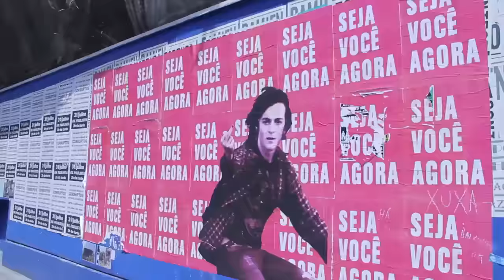Vídeo mostra reação das pessoas em São Paulo a um caso de homofobia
O que você faria se visse um homofóbico enchendo o saco de um casal do mesmo sexo na rua?

O resultado de algumas pessoas em São Paulo foi muito melhor do que esperávamos.